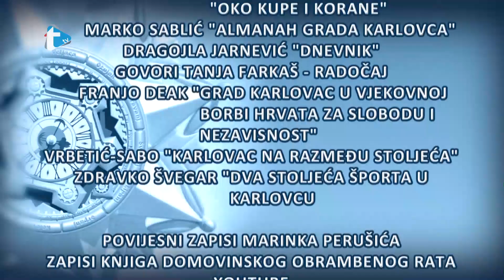Karlovački vremeplov - 28. studenoga